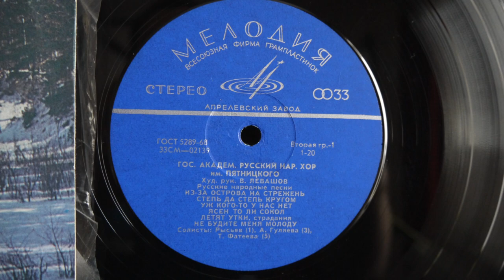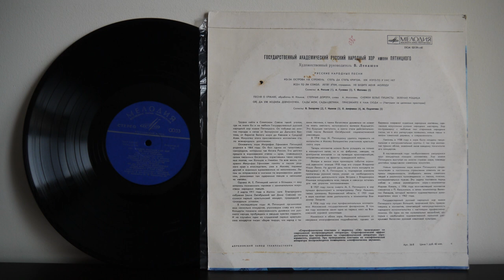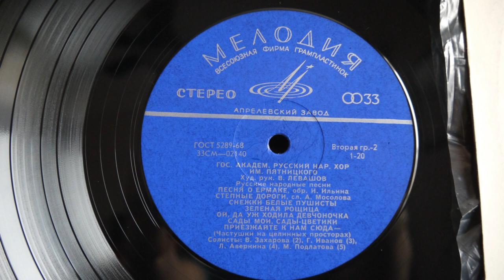The Pyatnitsky Russian Folk Chorus Russian Folk Songs 1970